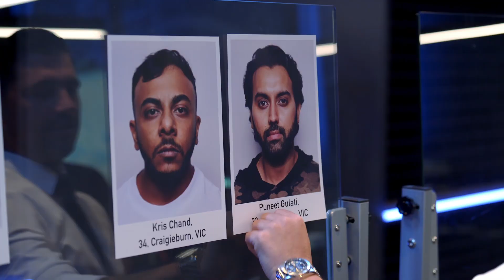HUNTED1 Digital Backstory Puneet & Kris